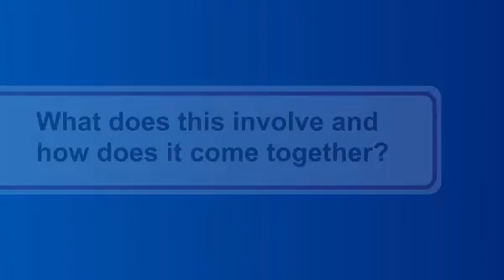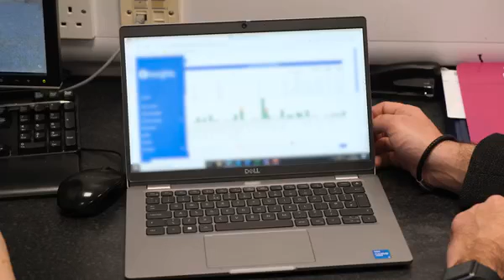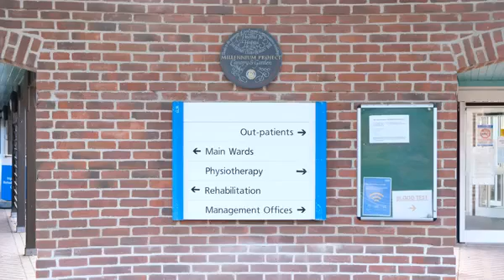Demand and Capacity modelling for community services at Southern Health NHS Foundation Trust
Hear about the demand and capacity journey at Southern Health NHS Foundation Trust modelling community based services at scale and the impact that this has made.

To access the D&C 'lite' tool used and find out more